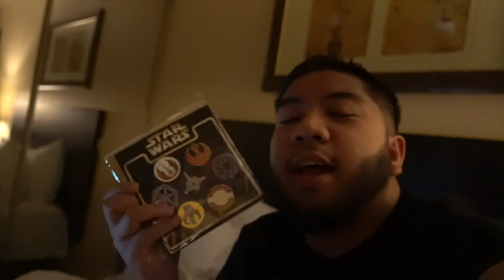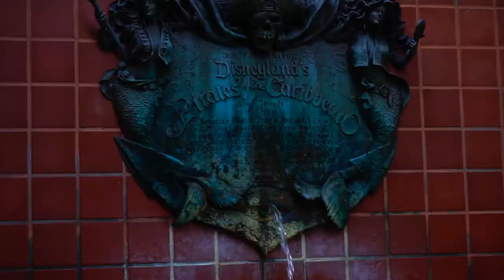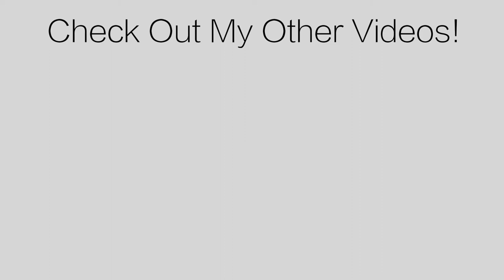SoCal Trip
Chaperoned for my high school's choirs over the weekend!

Portos + Competition + Disneyland = Happy Russ

Gear:

Sony NEX- A6300
Sigma Art Lens 19mm
Instax Share SP-2